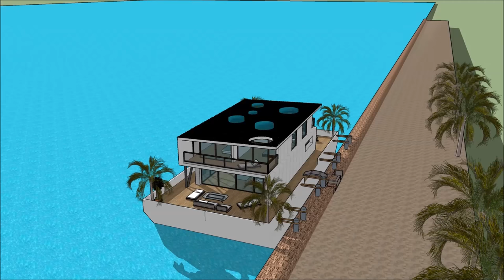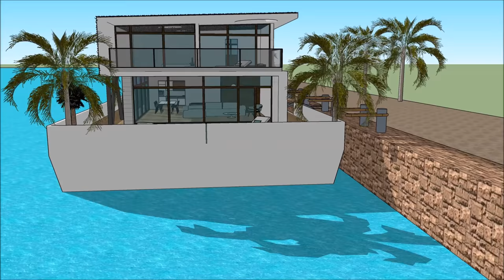Luxurious Houseboat Hong Kong in China Hire Rental floating luxury home living Mansion on a barge